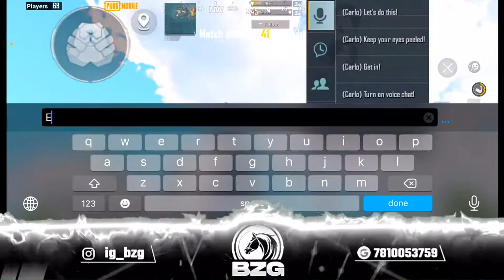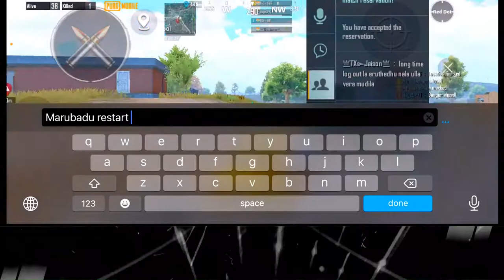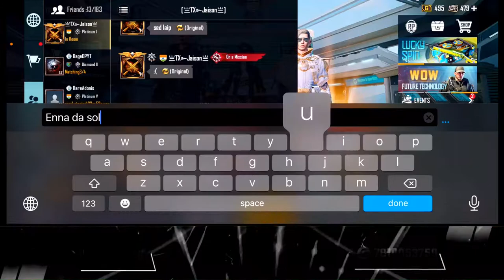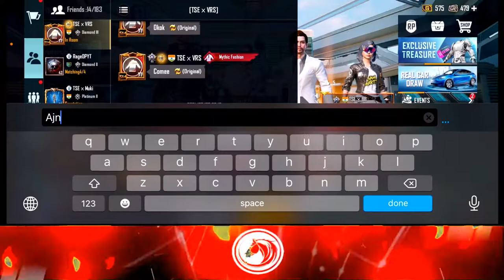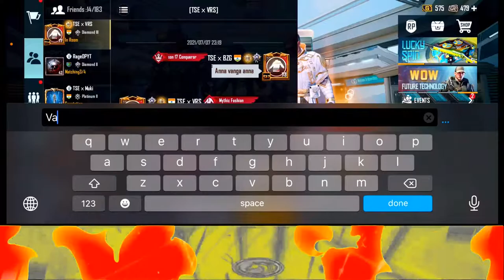BMIS viliyaduvoma matoma??? / VANGA LETS GRIND HARD AND BE PREPARED FOR ANY THING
RESPECT  THE OTHER VIEWERS , MODS AND OTHERS